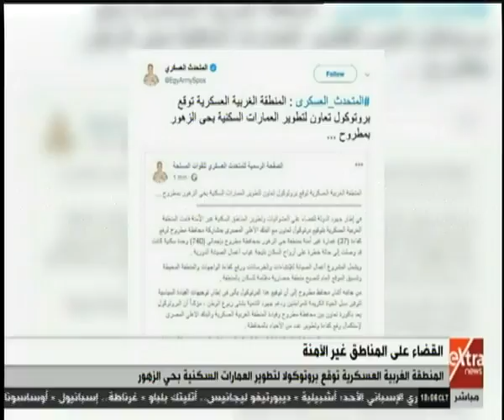غرفة الأخبار | المنطقة الغربية العسكرية توقع بروتوكولا لتطوير العمارات السكنية بحي الزهور بمطروح